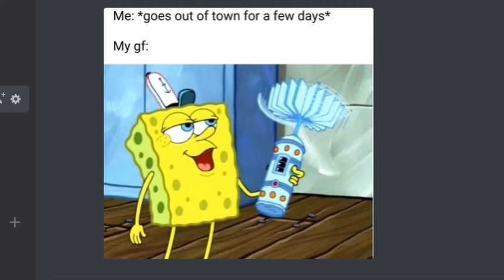SO I'M NOT BACK AFTER ALL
yeeeeeee. i'll try my best

SmuleHoffical.